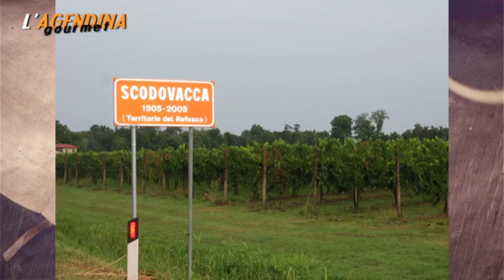AGENDINA GOURMET | 08 Novembre 2019 |Udine e pianura